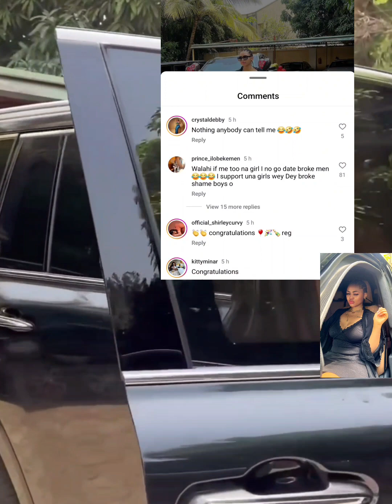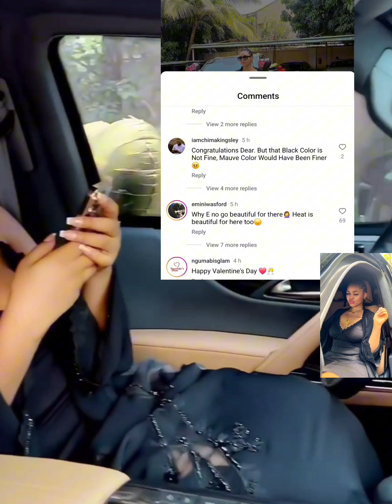Regina Daniel husband Prince Nde Nwoko surprised her with a brand new car today